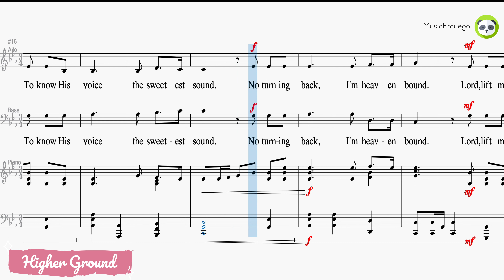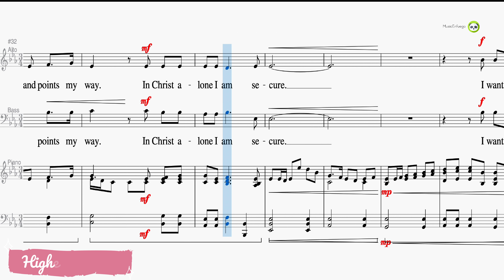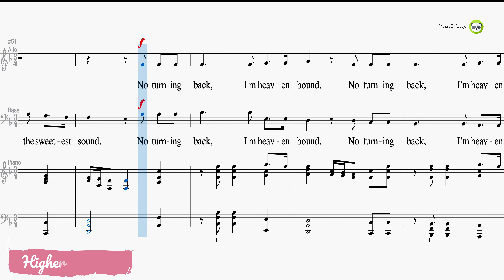Higher Ground - Bass